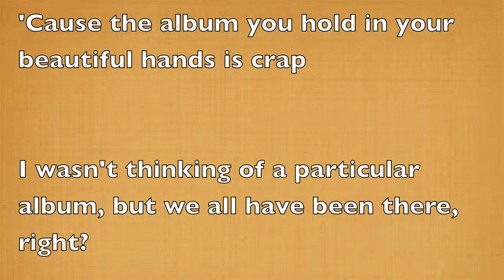Black Skirt Girl (a 52-second song by Jutze)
No. 2 of 52 52-second song I create in 2015 - a quick punk rock tune, obviously. The upper half of the screen shows the lyrics. The lower half of the screen provides trivia.

Lyrics:
I saw you at the basement show
On a Saturday night two months ago
And now I'm surprised to meet you again
In this record shop I visit every now and then
And I think I should warn you
'Cause the record you hold in your beautiful hands is crap

Then suddenly you look up at me
Saying this one sucks, pointing at the CD
And you say you're surprised to see me again
In this record shop in which your romance with rock once began
And you give me a smile, yeah
And I give you a smile in return and I say "Rock on!"